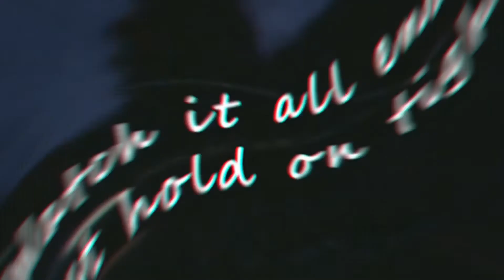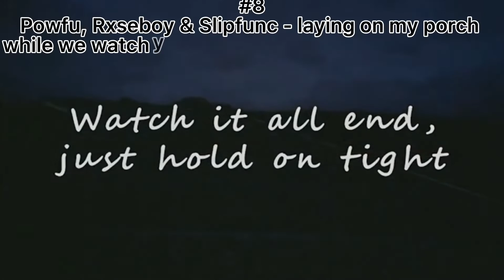Ranking Your Submissions #2 (200 sub special) read desc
I am so sorry for not getting this out sooner. there were complications such as exams, lack of motivation to make videos, and just other personal things around me that kind of stopped me from making this video. I hope you understand, that everyone needs a break sometimes :)

Massive thanks to everyone who participated